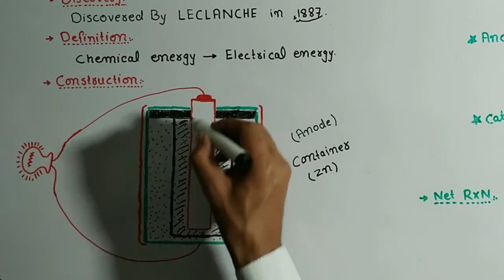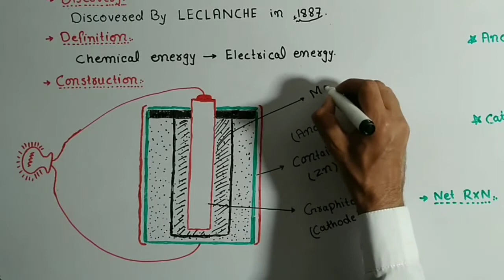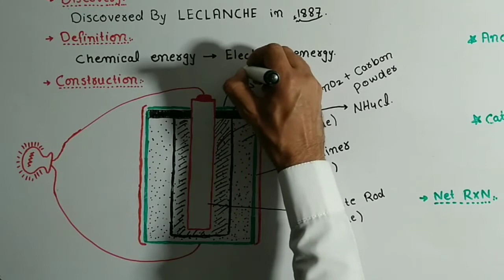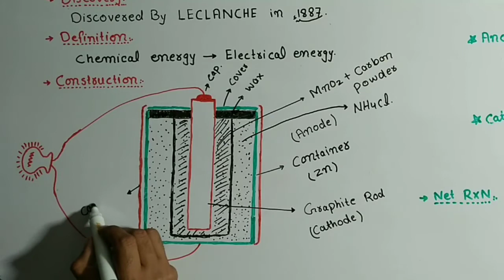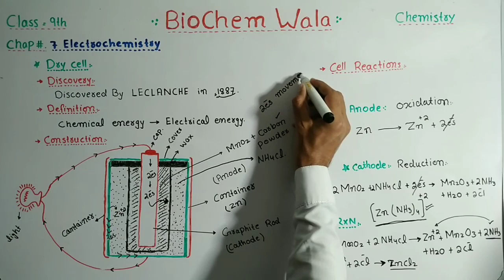| Dry cell | chapter Electrochemistry | class 9th kpk |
Dryell
Drybattery

A dry cell is a device that generates electricity based on chemical reactions. When the two electrodes of the cell are connected via a closed path, then the cell forces the electrons to flow from one end to the other. The flow of electrons causes the current to flow in the closed circuit.
With the help of chemical reactions, the electrons flow from one end to the other. When two or more cells, connected with correct polarity, more electrons are flowed due to high potential. This combination is called a battery. From a minimum voltage of 1.5 V to 100 V, a battery can be used to obtain a range of voltages. Even the output DC voltage of the battery can be regulated to different levels using power electronic converters like chopper circuits.

The structure of the zinc-carbon dry cell is shown in the figure. It consists of the anode terminal as zinc or in general graphite rod. The carbon forms the cathode terminal. It may be observed that in older versions of dry cell the zinc was used as cathode and graphite was used as anode terminal. The selection of the elements is fundamentally based on its chemical configuration of the outermost orbit of the elements.
If it has more number electrons in the outermost orbit, then it can act as a donor, and hence forms the cathode. Similarly, if the outermost orbit has fewer electrons, it can easily accept and hence forms the anode. The electrolyte placed in between acts as a catalyst for the chemical reactions. In general, we use ammonium chloride jelly as the electrolyte. In the figure shown, the electrolyte used is a mixture of zinc and chloride. Also, sodium chloride is also used as an electrolyte. A mixture of manganese dioxide and carbon is surrounded around the anode rod.

The whole configuration is placed in a metal tube. The jelly is prevented from drying up by using a pitch at the top of the cell. A carbon washer is placed at the bottom. The purpose of this washer is to prevent the zinc anode rod from coming in contact with the container.

This is also called a spacer as shown in the diagram. The zinc can is also surrounded by paper insulation for insulation purposes. For large batteries, other insulating materials such as mica, etc. are also used. The positive terminal of the ell is formed at the top. The negative terminal of the cell is formed at the base.

Working of Dry Cell

A dry cell fundamentally works on chemical reactions. Due to the reactions that take place between the electrolyte and the electrodes, the electrons flow from one electrode to the other. Substances such as acids dissolve in water to form ionized particles. The ionized particle is of two types. The positive ions are called cations and the negative ions are called anions. The acids which are dissolved in water are called electrolytes.

In the above-mentioned diagram, the zinc chloride forms as the electrolyte. Similarly ammonium chloride jelly also forms as an electrolyte. The metal rods immersed in electrolytes form electrodes. Based on the chemical characteristics of the metal rods, we have a positive electrode as anode and a negative electrode as the cathode.

The electrodes attract the oppositely charged ions to their side. For example, the cathode attracts the anions and the anode attracts the cations. In this process the electrons flow from one direction to the other, hence we get a flow of charges. This is called current.